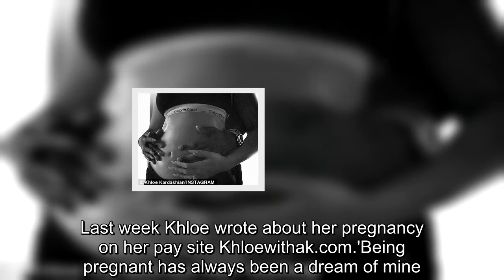Pregnant Khloe Kardashian shares yet another naked bump photo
Khloe Kardashian has been sharing several sexy images from a pregnancy photo shoot done by her friend Sasha Samsonova.And on Monday the 33-year-old uploaded a brand-new image to her Instagram account.In this snap, the beauty is having her large baby bump - she is due in early April - held by her beau Tristan Thompson of the Cleveland Cavaliers as they stand in a kitchen with beautiful Spanish tiles.Like in previous photos from the same set, Khloe has on a black lace bra and matching undies and has put her very large bump on full display.The TV sensation looked stunning with her long blonde locks worn down in Malibu waves and her makeup done to perfection.In her first bump shot from the set, she flashed a leg as she wore a long black coat off her shoulders.The Revenge Body star was outside on a patio with plants everywhere.And in the second shot she was in bed with Tristan placing a hand on her thigh.This new post comes just days after the looker took to Snapchat to discuss food.The siren revealed what she's been feeding that bump.The Good American designer gave fans a look at the fried chicken and biscuits she was digging into to fulfill her cravings.'Popeyes Louisiana Chicken, I love you,' the star wrote over the image.'Thank you.' She had a large box of 24 large biscuits and a box of friend chicken placed on her dining room table.Her hand was also seen going into a bag that contained condiments.'I am starving! I sort of want Popeyes,' she tweeted the night before.'I’m not sure though LOL the struggle is real.' But then she gave in.'Ok that fulfilled every craving I’ve been having for Popeyes over the past couple days,' the star tweeted.'Letting the food craving build up is actually better.I’m so satisfied now.Yum yum! I feel guilty but GREAT.' Khloe is due very soon so it's no wonder she's letting herself enjoy her pregnancy to the fullest before she welcomes the child.No doubt the looker will have to be on a diet as soon as her little girl is welcomed into the world due to the pressure that comes with being a representative of the Kardashian empire.Last week Khloe wrote about her pregnancy on her pay site Khloewithak.com.'Being pregnant has always been a dream of mine.Even though 9 months feels like a lifetime while I'm awaiting the arrival of my baby girl, it's really a blink in the grand scheme of life,' she began.'I know I'm going to miss my belly so much once she's here, I had to capture the beautiful process that is pregnancy so I can always look back at this time.Thank you Sasha Samsonova for this special photo shoot! Also, shout-out to my glam team who helped me look and feel like a goddess: Hrush, Andrew and Jill.' The daughter of Kris Jenner - who has said she has not yet found a name for her baby girl - has been very active during her pregnancy.She has not only launched her Good Mama maternity line, which is an offshoot of Good American, but she has also kept up with her social media posts.In mid March, Khloe's sisters and mother wer